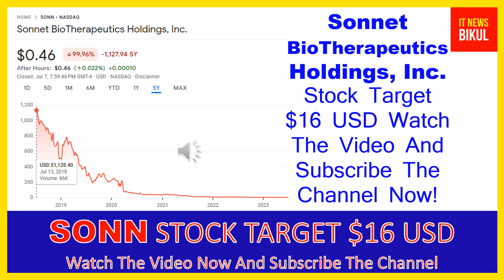SONN Stock - Sonnet BioTherapeutics Holdings, Inc. Stock Breaking News Today | SONN Stock Prediction